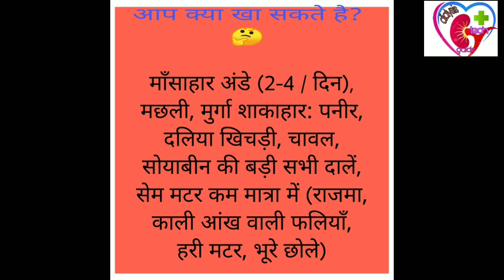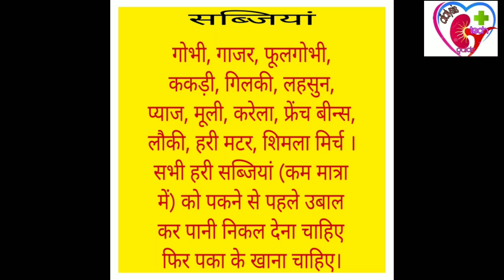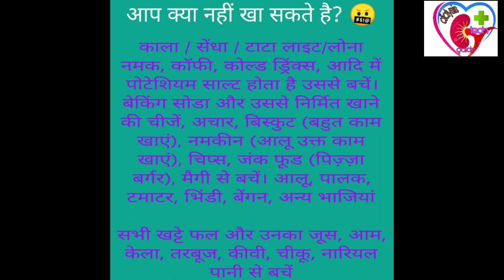किडनी की बीमारी है तो सर्दियों में ये खाएं - What Kidney Patients should eat in Winter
Hello friends

In this video, we'll discuss the appropriate kidney patient diet in winter.

If you're a kidney patient, you know that winter can be tough. The cold weather can make your symptoms worse, and eating the right foods can help you feel better. In this video, we'll discuss the appropriate kidney patient diet in winter and recommend some foods to eat. We'll also discuss the importance of drinking enough fluids, and providing your body with the nutrients it needs to fight off illness.

People should be aware of winter foods. As, your kidney is already damaged, so waste material like creatinine, urea, and potassium also increases in the body.

Creatinine is a waste product that accumulates in muscles throughout the day. If the kidney is functioning properly, it is eliminated in the urine. A kidney failure patient should regularly switch to a diet low in light protein, which includes vegetables (pulses, cereals), and milk to lower their creatinine level.

The liver produces urea during the process of breaking down food. Diet also matters in this situation because a high-protein diet will be challenging for the body to digest and cause issues.

The amount of potassium is just as important for the kidneys as the levels of urea and creatinine. A greater amount can be fatal to the heart and can result in numerous heart issues.
Therefore, it is crucial to choose foods that are healthy for the body.

So, you can lower down these values in your body by avoiding:

• Jaggery
• Kawa
• coffee
• Sugar tea
• Hot chocolate
• Nonveg items

Things to eat during winter season:

• Soup (mix-veg) with less Corn flour and salt
• 1 glass of milk
• Herbal Tea (mint tea)
• Eggs
• Pulses

kidney patient diet chart in hindi,किडनी पेशेंट को क्या खाना चाहिए,किडनी पेशेंट डाइट चार्ट इन हिंदी,किडनी पेशेंट को क्या-क्या खाना चाहिए,summer,creatinine level,creatinine,potassium,kidney failure,kidney failure symptoms,hindi,saisanjeevani,puru dhawan kidney specialist,ayurvedic treatment,kidney treatment in ayurveda in hindi,kidney diet,stop kidney dialysis,kidney patient diet,

कुल कैलोरी: 30-35 किलो कैलोरी /किग्रा/दिन (60% कार्बोहैड्रेट, 25% प्रोटीन, 15% वसा) कुल तरल (Liquids) पदार्थ: 800-1000 मिली / दिन (भोजन, चाय और जूस सहित) नमक 3 ग्राम / दिन से कम (कम नमक), पोटेशियम 60 Meq/day से कम (कम पोटेशियम)

आप क्या खा सकते है:

सामान्य प्रोटीन आहार (1.01.2 ग्राम / किलो / दिन)

माँसाहार अंडे (2-4 / दिन), मछली, मुर्गा शाकाहार: पनीर, दलिया खिचड़ी, चावल, सोयाबीन की बड़ी सभी दालें, सेम मटर कम मात्रा में (राजमा, काली आंख वाली फलियाँ, हरी मटर, भूरे छोले)

सब्जियां : गोभी, गाजर, फूलगोभी, ककड़ी, गिलकी, लहसुन, प्याज, मूली, करेला, फ्रेंच बीन्स, लौकी, हरी मटर, शिमला मिर्च । सभी हरी सब्जियां (कम मात्रा में) को पकने से पहले उबाल कर पानी निकल देना चाहिए फिर पका के खाना चाहिए।

दुग्ध उत्पादन: दूध, दही (मीठा), पनीर (अगर फॉस्फोरस बढ़ा खाये) फल: सेब, अमरुद, चेरी, जामुन, अंगूर, अन्नानास (मीठा) नींबू, पपीता (कोई भी दिन में एक 100 ग्राम / दिन) सभी मिठाइयाँ खा सकते है (डायबिटीज के रोगी परहेज करें)

मेंवे (Dry Fruits) कभी- कभी बहुत काम मात्रा में खा सकते है (मखाने, किसमिस, कम काजू. कम बादाम) नमक: हाई ब्लड प्रेशर (हाई बी पी) के मरीज बहुत कम नामक का सेवन करें।

आप क्या नहीं खा सकते है:

काला / सेंधा / टाटा लाइट/लोना नमक, कॉफी, कोल्ड ड्रिंक्स, आदि में पोटेशियम साल्ट होता है उससे बचें। बेकिंग सोडा और उससे निर्मित खाने की चीजें, अचार, बिस्कुट (बहुत काम खाएं), नमकीन (आलू उक्त काम खाएं), चिप्स, जंक फूड (पिज़्ज़ा बर्गर), मैगी से बचें। आलू, पालक, टमाटर, भिंडी, बेंगन, अन्य भाजियां

सभी खट्टे फल और उनका जूस, आम, केला, तरबूज, कीवी, चीकू, नारियल पानी से बचें